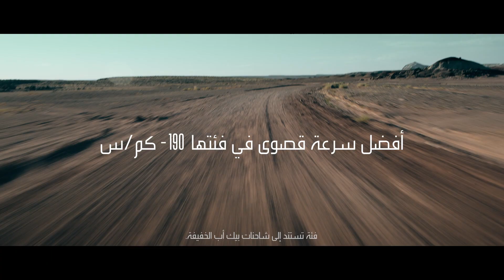رام | 1500 تي آر إكس | قريباً 04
إليكم المسيطر الجديد على البرّ. رام 1500 تي آر إكس 2021 الجديد بالكامل